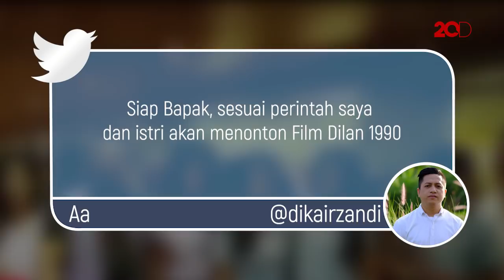Saat Kepala KSP Moeldoko Tersihir Rayuan Gombal ala 'Dilan 1990'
Demam 'Dilan 1990' masih kuat. Kepala Kantor Staf Kepresidenan (KSP) Moeldoko sampai penasaran nonton film yang dibintangi Vanesha Prescilla tersebut.